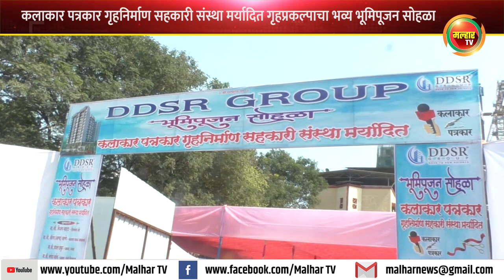कलाकार पत्रकार सहकारी गृह निर्माण संस्थेचा भूमिपूजन सोहळा उत्साहात संपन्न !!!